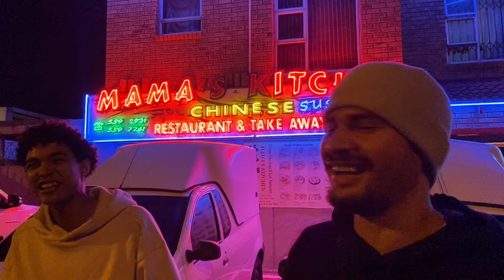12 HOURS IN BELLVILLE || GOODHOPE INTERVIEW, AMA & GYM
Documenting my journey to greatness📈

Weekly uploads for all the Honde👊🏽